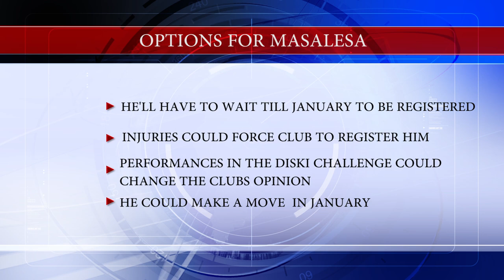Story Behind The Siyagobhoza - De Sa To Rescue Masalesa From Pirates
Soccer Laduma's Peter Du Toit goes over the story of Lehlohonolo Masalesa and his troubles at Orlando Pirates.